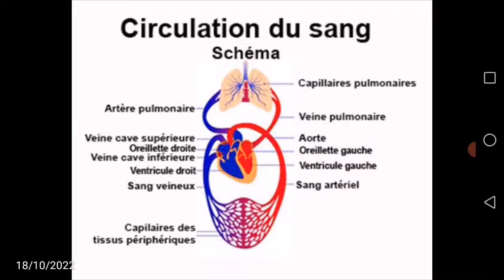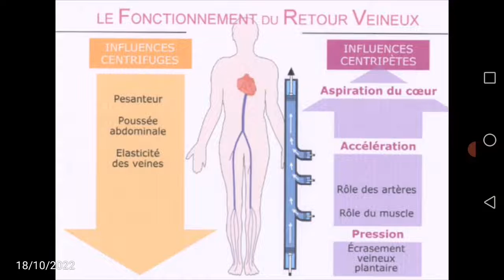La physiologie du retour veineux.